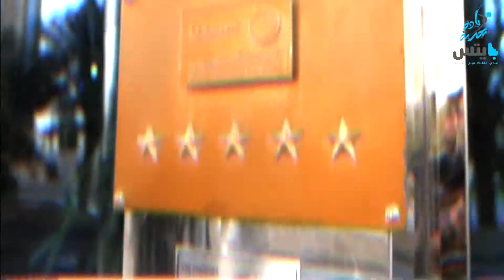EPISODE 6 | MOVENPICK | حلقة "موفنبيك" -الحلقة السادسة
Riyadah Ex Bites - Episode 6 – Movenpick Doha

Watch Riyadah Ex Bites Sixth Episode at Movenpick West Bay Doha with our Host, Saoud Al Mohannadi.  @movenpickdoha @riyadahex @saoud_almohannadi_

A huge thanks to the production team @boldvisionqa
A great opportunity for entrepreneurs who want to invest in the Food & Beverage industry through important interviews with the experts in this field inside Qatar.

 تجربة ريادة بايتس - حلقة "موفنبيك" -الحلقة السادسة

 شاهدوا سادس حلقات تجربة ريادة بايتس مع فندق موفنبيك وست باي الدوحة
فرصة رائعة لرواد الأعمال الراغبين في الاستثمار بمجال الأغذية والمشروبات من خلال التعرف على رأي الخبراء في هذه الصناعة المهمة داخل دولة قطر مع مقدم البرنامج سعود المهندي.
ترقبوا الحلقة السابعة قريباً مع سعود المهندي.